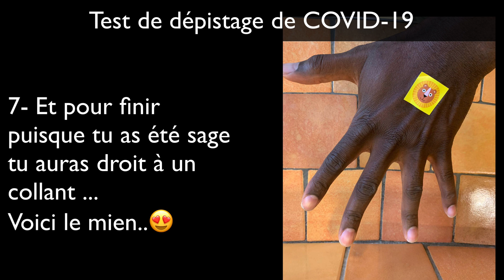Test de recherche COVID par prélèvement Naso-pharyngé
Test COVID
1- Enlever son masque
2- Prendre une grande inspiration
3- L’écouvillon est enfoncé par le nez jusqu’au fond loin loin loin
4- Rotations : environ une dizaine de fois
5- Retrait
6- Cadeau